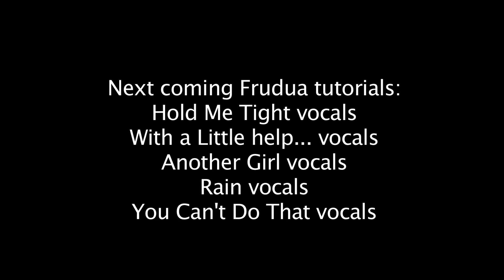How to Sing Day Tripper Beatles Vocal Harmony Cover - Galeazzo Frudua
=-PLEASE_SHARE-= Learn how to sing a cover of Day Tripper Beatles vocal harmony by The Beatles. Video harmonies breakdown lesson by Galeazzo Frudua on Day Tripper Beatles harmonies breakdown. Isolated Vocals only track deconstruction. Las Armonías vocales y los arreglos vocales que enseña las armonías vocales de Beatles. Enjoy!